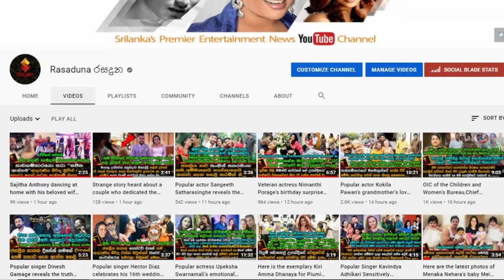Roshan Ranawana's son | Mineth Conversation With and his Father | තාත්තයි පුතයි බර කතාවක.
තාත්තයි පුතයි බර කතාවක..බලන්නකෝ දෙන්නගෙ කතාව මොකක්ද කියලා ..
රොෂාන් රණවනගේ පුතු පැටියා මිනෙත් තාත්තත් එක්ක වචන ගැට ගහ ගහ බර කතවක් වගෙයි.| Roshan Ranawana's son | Mineth Conversation With and his Father